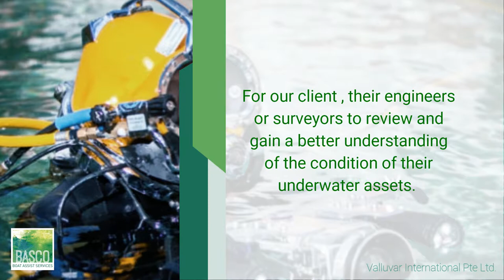Underwater Hull Photography and Video Service in Singapore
If you are looking for Professional Diving Services like Underwater Hull Photography and Video, click this link to request a custom offer